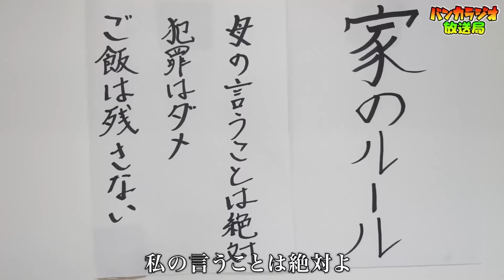イジメられたらどうする？弟の復讐がヤバすぎるww＋おもしろ動画まとめ【バンカラジオ】